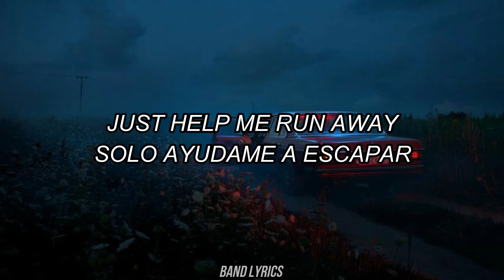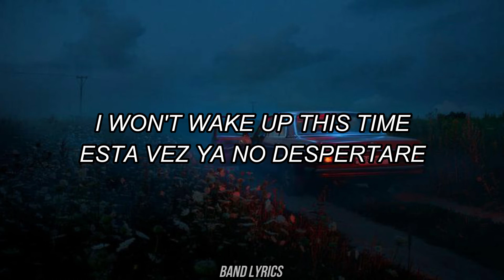Surf Curse - Freaks [Sub español + Lyrics]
Si tienes una canción en tu mente, te dejo mis instagram en la parte de abajo para que me escribas al DM.